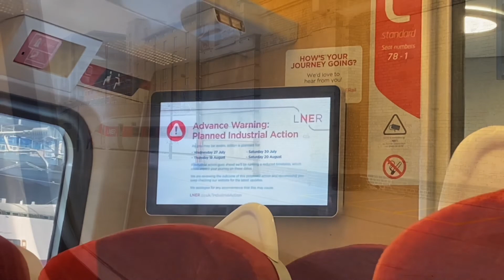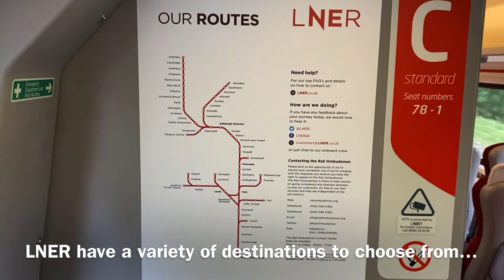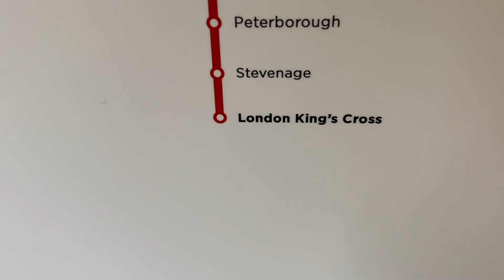LNER Trip Report | London King’s Cross to Peterborough | 02/08/2022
Welcome back to another video. Todays video is slightly different. I decided to make a trip report type video. Similar to the “Travelling during a pandemic” video. For this trip report, I decided to take a little jaunt to Peterborough on an LNER class 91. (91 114 to be precise!) I’ve tried to add in as much detail as possible. Station names are included and are in order. I have also decided to include timestamps for those of you who would rather skip to a certain part of the video.

TIMESTAMPS:
00:00 Intro
00:05 What coach I'm in
00:16 News headlines
00:25 Welcome onboard LNER
00:29: Information about industrial action
00:36 Departing London Kings Cross
1:32 Passing Finsbury Park
2:20 Passing Harringay
2:39 Hornsey Depot on the right
2:54 Passing Hornsey
3:31 Passing Alexandra Palace
3:39 Bounds Green Depot to the right
3:48 Passing New Southgate
4:59 Passing Oakleigh Park
5:27 Passing New Barnet
5:42 Passing Hadley Wood
6:21 Passing Brooklands Park
6:56 Passing Welham Green
8:01 Passing Hatfield
8:16 Having a walk around
8:25 All of LNER destinations
8:35 Views from the carriage door
9:06 Passing Welwyn Garden City
9:34 Passing Knebworth
9:42 Interior look inside of Coach C
10:00 Passing Stevenage
11:15 Passing Hitchin
12:18 Passing Biggleswade
12:51 Passing Sandy
13:13 Countryside views
14:54 Views from the opposite window
15:59 Passing St. Neots
16:32: Passing Hintingdon
17:56 Arriving into Peterborough
19:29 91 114 departs Peterborough bound for Leeds